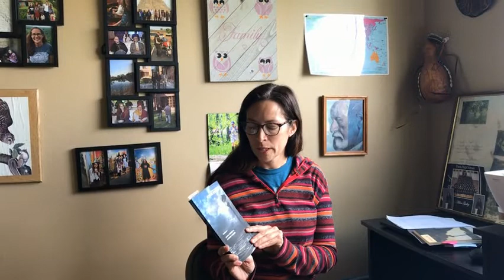Poetry Meditations: A Mindful Response